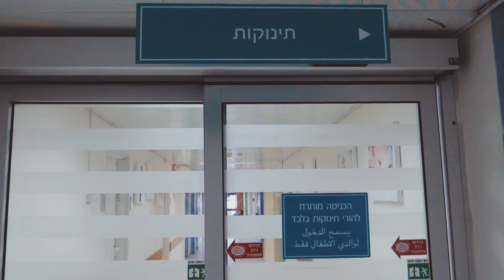אמבטיה ראשונה במאיר